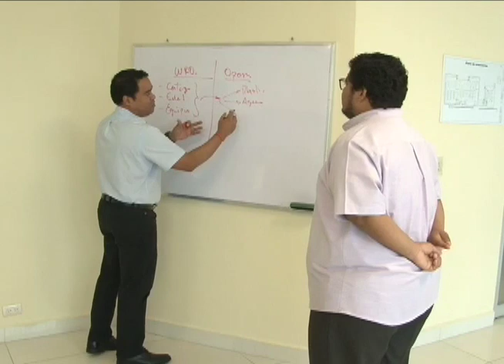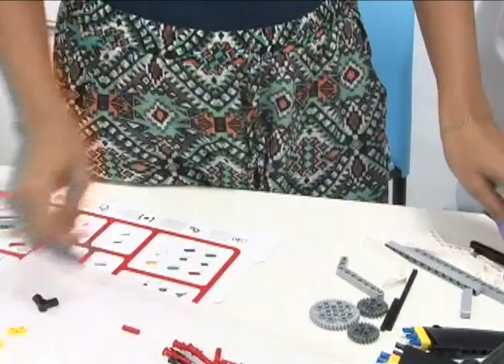Robótica en las escuelas con el programa Lego Education